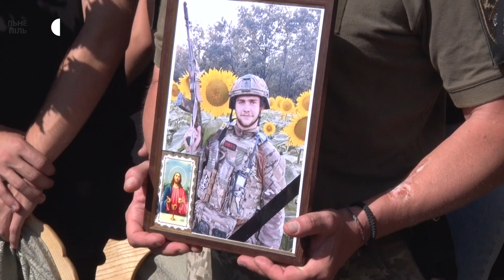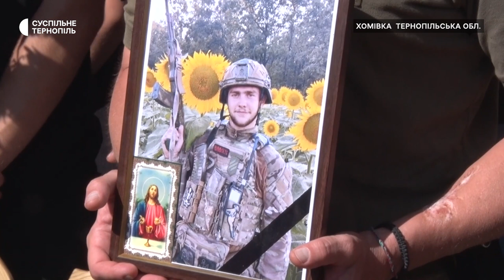Попрощались із 20-річним Романом Кватюрою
У селі Хомівка Білецької громади попрощались із 20-річним захисником України Романом Кватюрою. З початку повномасштабної війни, хлопець добровольцем пішов до Збройних сил України. З червня 2023 року був гранатометником штурмового відділення, повідомив начальник групи морально-психологічного забезпечення Тернопільського районного територіального центру комплектування Святослав Трущак. За його словами, військовослужбовець загинув під час виконання бойового завдання на Бахмутському напрямку.